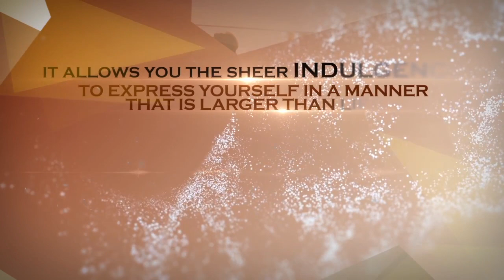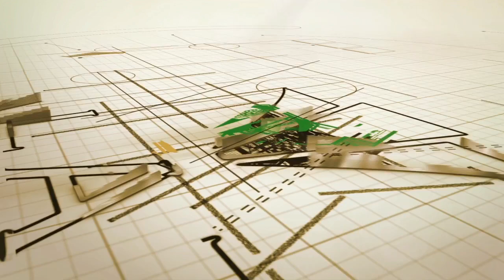Vikas Palazzo 4BHK Sample Flat Properties For Inquiries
Welcome To Vikas Palazzo – Mulund
Everything about Vikas Palazzo is palatial. Like a true palace, every little thing about it is large. And every large thing is well super-large! There is nothing in small or medium sizes. Every single apartment or duplex, is a sprawling 4 bedroom larger-than-life creation, because Palazzo has no room for 2 or 3 BHKs.
Palazzo rises to a majestic 38 floors after offering ample parking across 3 basement floors and a large podium on the ground floor. These 38 floors will house just 56 apartments of 4 BHK (2088 sq ft) and Duplexes (2200 sq ft). This is a rarified atmosphere for an absolutely select circle.

Palazzo is without doubt the most desired edifice coming up against the skyline of Mulund West, which is definitely the queen of the Central suburbs. And, has fast developed into a zone for an exclusive, modern lifestyle. Palazzo will be the jewel in the crown that is Mulund West. A jewel that offers you just two sparkling apartments per floor. Only a limited few will be able to enjoy this royal spread.